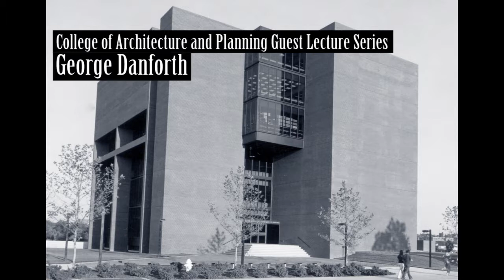George Danforth, "The work of Mies van Der Rohe", 1968-02-12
Lecture presented as part of the Guest Lecture Series at Ball State University's College of Architecture and Planning. Includes introduction of the speaker by Charles M. Sappenfield.